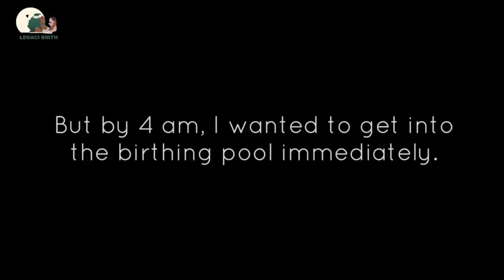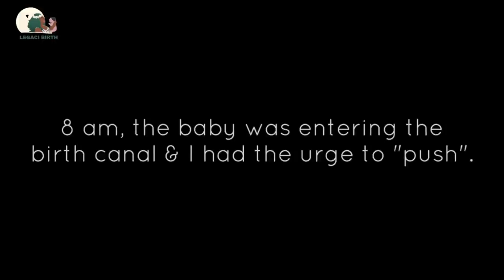MOMS GIVING BIRTH UNASSISTED!!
Moms Giving Birth:
First Birth Is: Santiago Madhouse

Second Birth Is Bernadine: IG - bernadinebluntly

Fourth Birth is:
April Wild